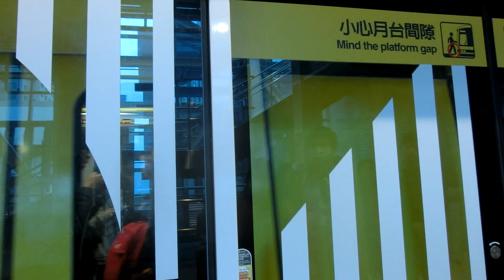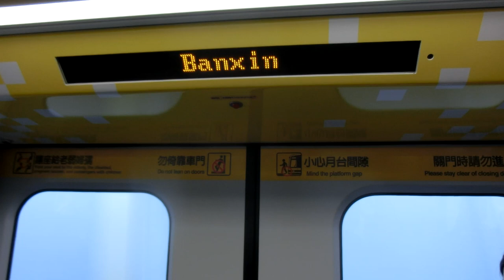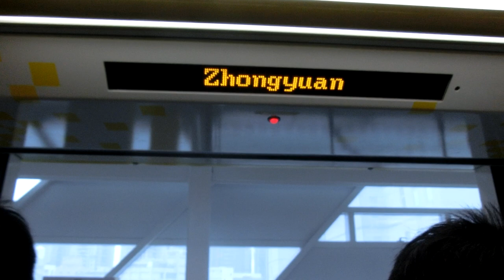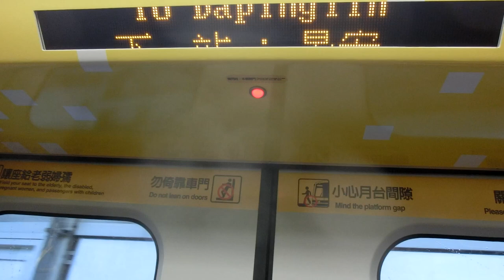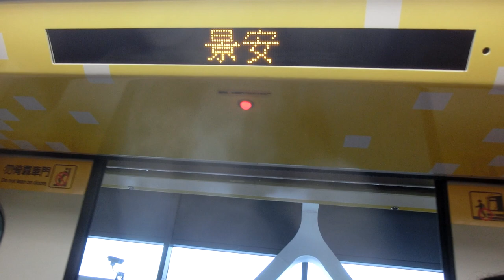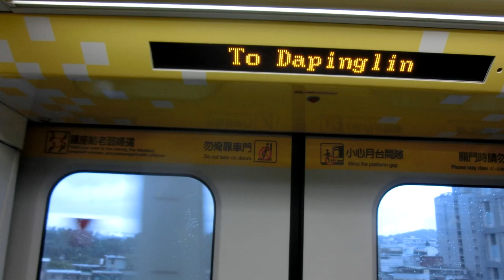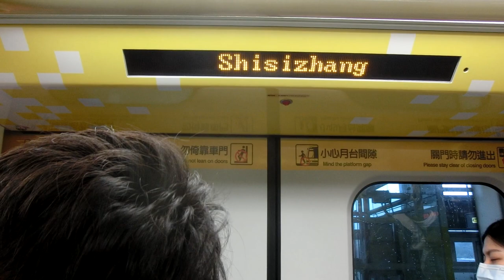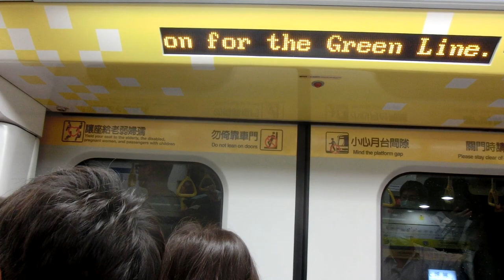|交通迷天地| [新北捷運-環狀線] EMU101型 114 往Y07大坪林 Y16板橋→Y07大坪林(終點站)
拍攝日期: 2020年1月26日
拍攝路線: Y環狀線
車次: X
車號: 114
車況: 待發